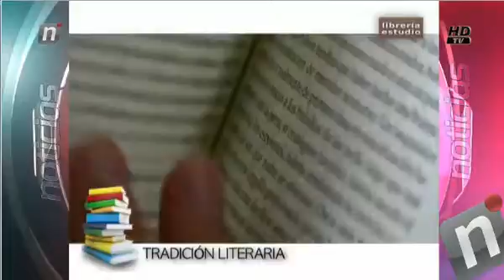TANDA PAZ NOTI CENTRAL LUNES 27 JULIO